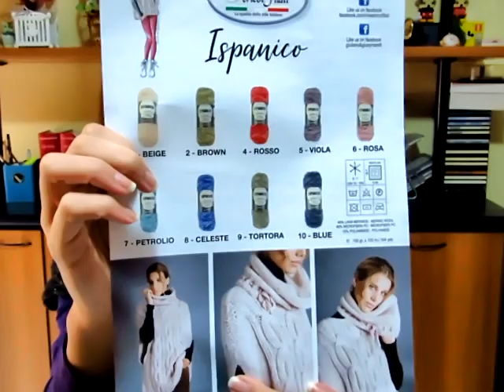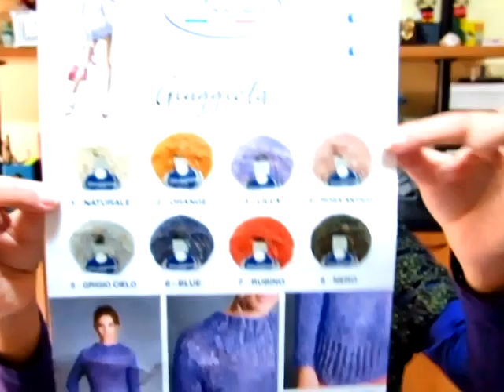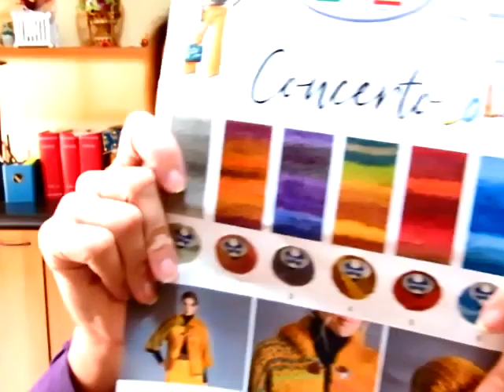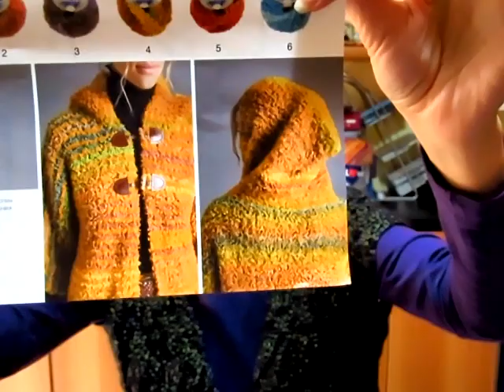Presentazione nuovi filati inverno 2020/2021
Link dei vari filati
1) Giuggiola :